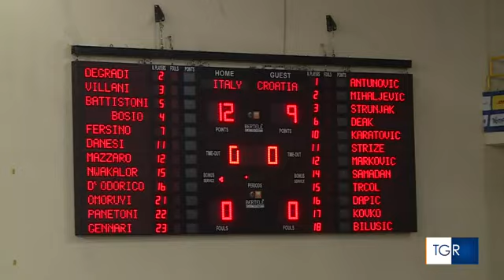A Lanciano Italia Croazia 3 1 da Tgr Abruzzo